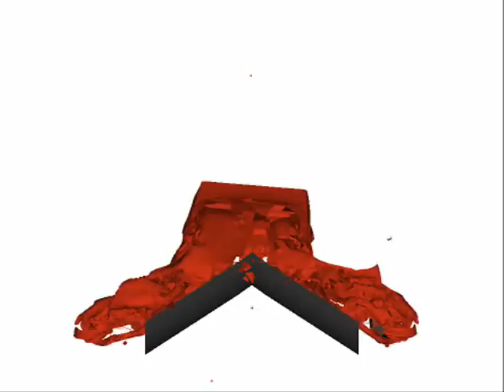MythBusters - Snowplow Split - ROOF View 4/5 - Simpact CAE Crash Simulation using RADIOSS.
- Computer Crash Simulation of the MythBusters Snowplow Split myth where they remove the front engine and chain it in the rear of the AMC. The snow plow is fixed and the vehicle has an initial velocity of 70mph (31293mm/s). Original High Speed Videos can be found